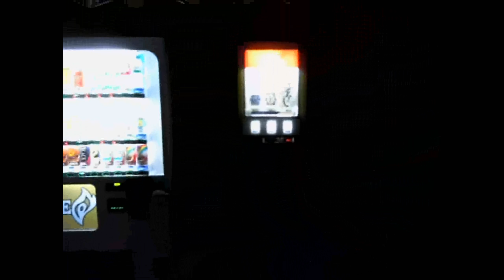Sake Vending Machine!!